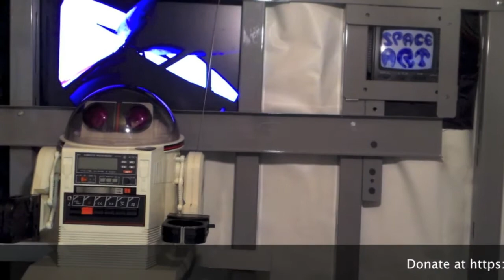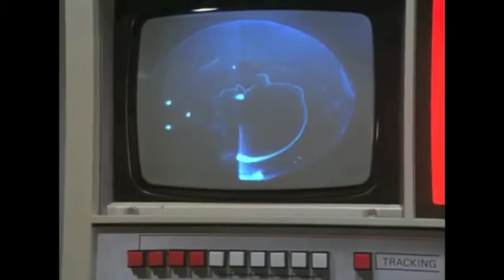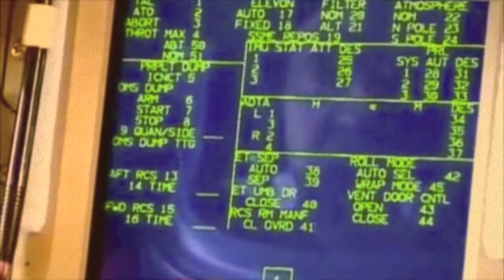Space Art Show // Sojourn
I've finally got the transmitter back up and running and we can start the painting show from outer space. I've been marooned up here for years, but I'm hopeful that with your help we can explore creativity, make some fantastic artwork and I can return safely to Earth.